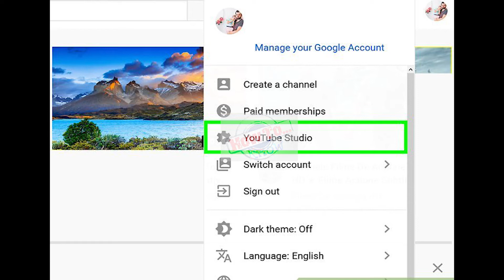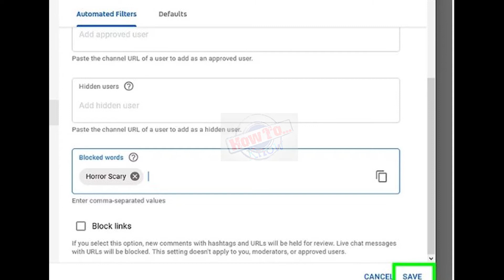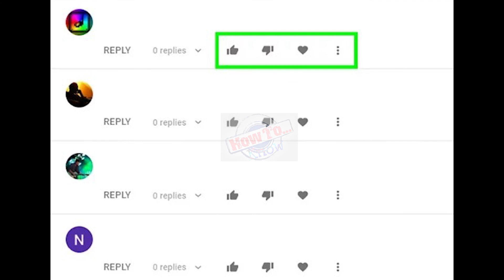How to Block Keywords on YouTube | how to block certain keywords in youtube | youtube tips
How to Block Keywords on YouTube - 🔴 how to block keywords on youtube creator studio 😎📌.
how to block content on youtube 2021.

how to block certain keywords in youtube : youtube tips. here's how to block keywords on youtube creator studio.

how to block unwanted keywords and channels on youtube.

that completes the tutorial on how to block keywords and block links on youtube creator studio...

 let me demonstrate to you how to block content on youtube...

in this video you will learn how to block words in youtube ‏‏‎ ‎..